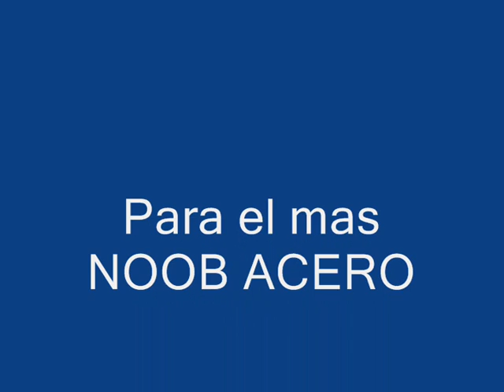l2 Zodiacus AceRo noob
aqui detalamos el dia a dia de acero en el server pvp Ojos de pez